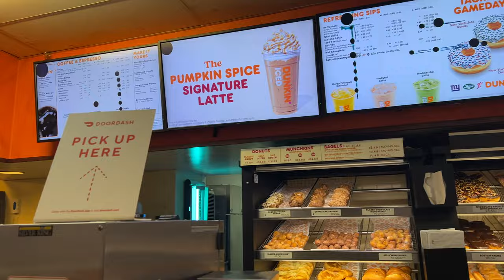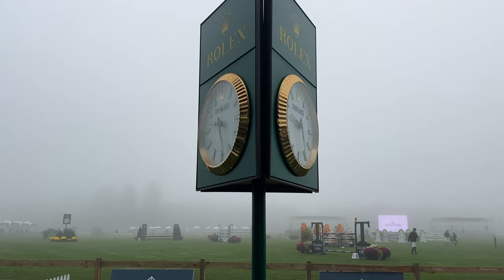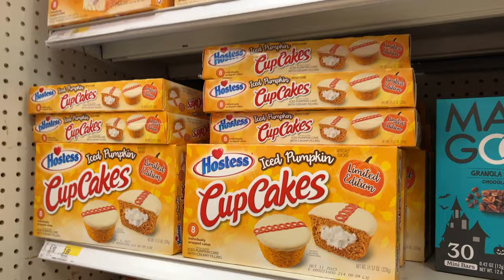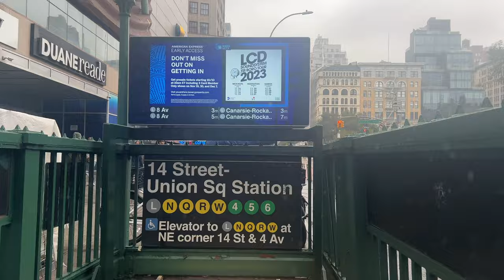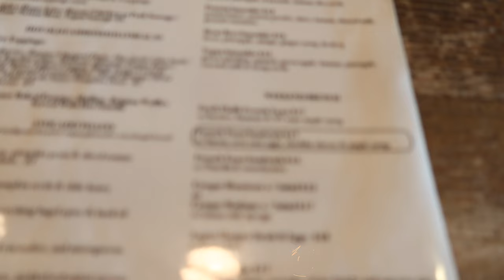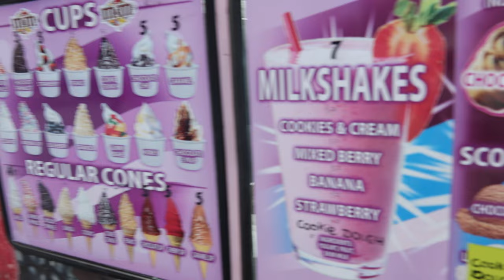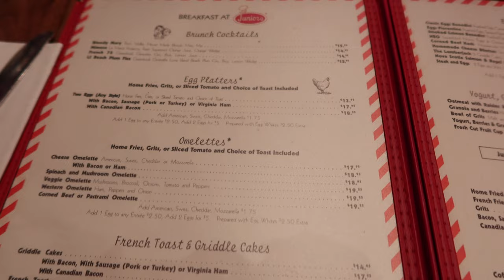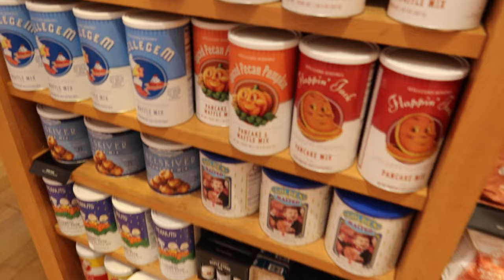SOLO TRIP TO NEW YORK CITY | CITY & EQUESTRIAN USA TRIP | Scarlet Martin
Hi everybody!

I so hope you loved it as much as I did! I had the absolute best time.

I have been to NYC a few times now, so if you have an upcoming trip and would like some recs - please don't hesitate to pop me a instagram message!

I will pop any links that I can down below!

Solo Travel Debrief - As scary, daunting and intimidating it can feel in the moment before you book the flight and/or step on the plane - the overwhelming feeling of empowerment you feel stepping back onto the plane to come home is sensational! Be safe and cautious of course, but don't let adulthood and the busy-ness of life and everybody else's lives stop you from seeing the world!

I hope to see you soon! xxx
Scar xxxxx

Links Mentioned in this video:

Day One
Khaki Tala Hoodie

River Island Skirt - old
Stuart Weitzman Boots - old

Day Five
White Tala Sports Jacket

AMAZON STOREFRONT
Autumn Favourites Storefront
Wellness Favourites Storefront

(AFF) ***